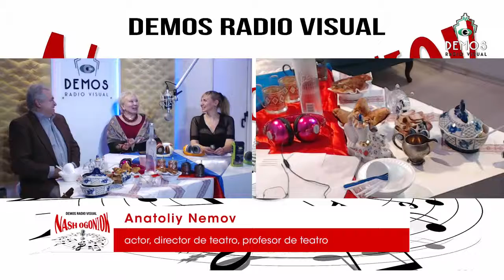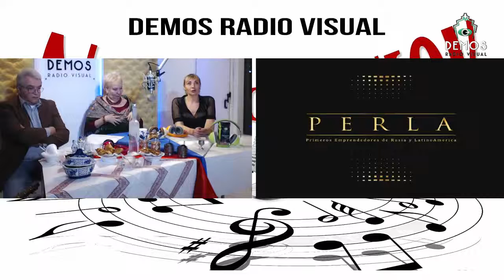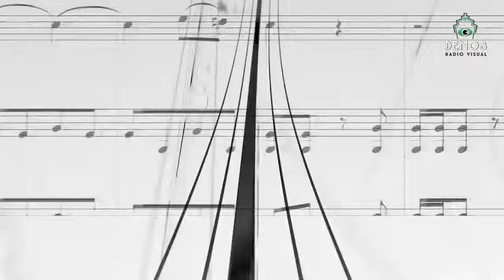Anatolij Nemov en vivo!! en NASH OGONIOK con Liliana Borysiuk y Nonna Fomina - 1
Excelente compositor y eximio actor, superó lo que esperábamos !!
El programa de información y entretenimiento "Nash Ogoniok" fue creado el noviembre de 2018 por Liliana Borisiuk y Nonna Fomina para nuestros compatriotas que viven no solo en Argentina, sino en todo el mundo.

"Nuestro Ogonek" se emite todos los lunes a las 21:00 en la hora local de Argentina. Es un programa especial sobre la cultura rusa, las tradiciones y las formas de resolver varios problemas en la inmigración.
Producción Anna Anderson, Eva McCat. Videomontaje: Eva Fomina. Maquillaje y peinado: Viktoria Pivovarchuk.

Информационно-развлекательная программа "Наш огонек" была создана в ноябре 2018 года Лилианой Борисюк и Нонной Фоминой для наших соотечественников, живущих не только в Аргентине, но и по всему миру.

"Наш Огонёк" выходит в эфир каждый понедельник с 21:00 по аргентинскому местному времени. Специальная программа о русской культуре, традициях и о способах решения различных проблем в эммиграции.

Продюсер: Анна Андерсон, Ева МакКэт. Видеомонтаж: Ева Фомина. Стилист-визажист: Виктория Пивоварчук.
Смотрите "Наш огонек" на канале YouTube